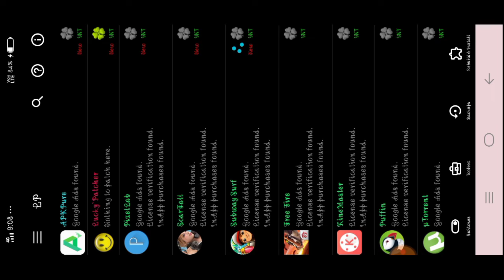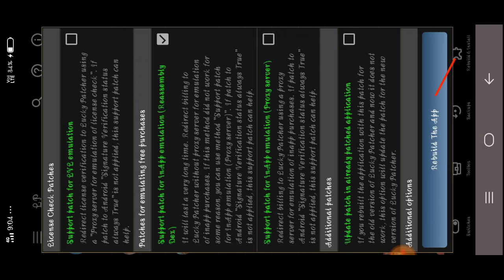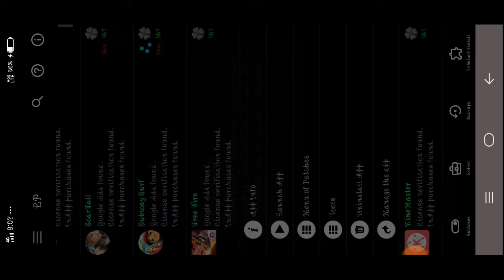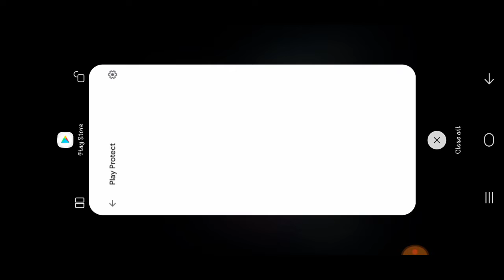How To Hack Subway surf Game in Telugu // How to Download Lucky pacher App // Telugu Games Store